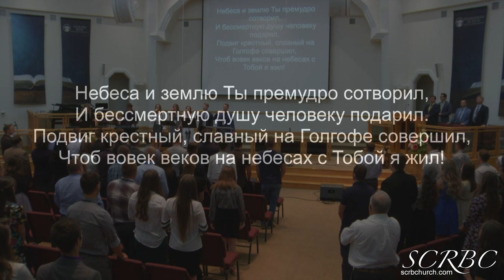Господи Вселенную Премудро Ты